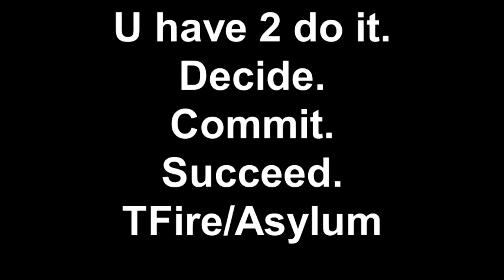U have 2 do it. Decide. Commit. Succeed. TFire/Asylum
htpp:// Insanity Asylum has given me great results! I discovered this when I plugged in a video I've done before (Turbo Fire) and noted great improvement. These programs work if you do. Of course my kids joined me (LOVE IT) and a good time was had by all. Check it out!